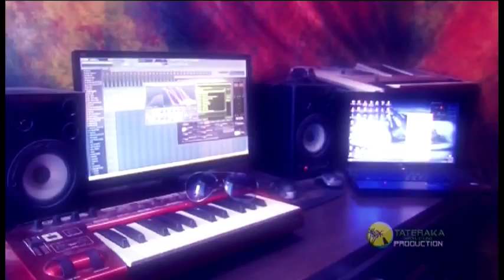STORY OF MY LIFE....COVERED BY UTARA.R ...( TATERAKA PRODUCTION )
I DO NOT OWN DIS VIDEO.